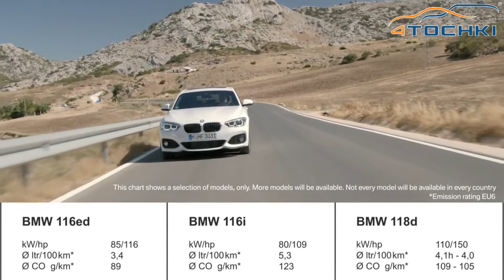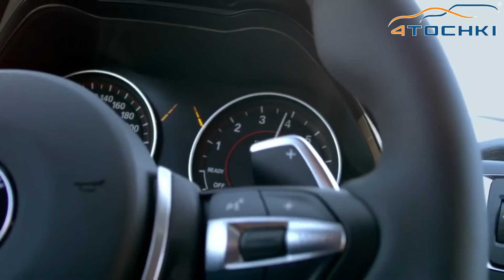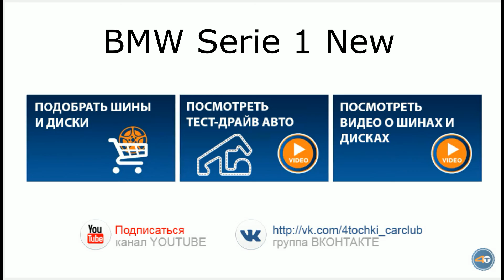Тест-драйв BMW Serie 1 New - 4 точки. Шины и диски 4точки - Wheels & Tyres 4tochki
Тест-драйв BMW Serie1 New - 4 точки. Шины и диски 4точки - Wheels & Tyres 4tochki

10 лет назад BMW презентовала свою модель BMW Serie 1. Дизайнеры и инженеры все это время работали над улучшением технических данных и дизайна этой модели. В 2015 году была представлена обновленная версия BMW Serie1. Изменения затронули не только дизайн кузова, двигателя но и многих других элементов данной модели. В данном видео-обзоре вы найдете всю необходимую информацию об обновленном BMW Serie1.